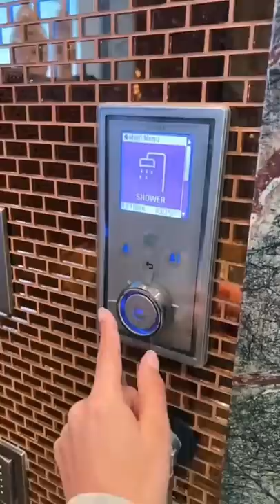My first ever woman’s empowerment photoshoot